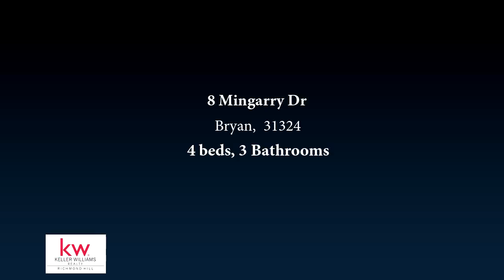8 Mingarry Dr, Bryan, 31324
Beautiful home w/brand new architectural shingle roof. Upgraded windows have been installed. Side entry garage, raised slab, amazing pool & hot tub overlooking a tributary of the Tivoli River with tidal creek & marsh views. Downstairs master w/hardwood flooring. Large, remodeled master bath, large walk in master closet, private toilet closet, separate bath & his and her vanities. Formal dining room, living room area which could double as a music room or office as well as a den with fireplace and amazing windows overlooking the pool & marsh. Lots of hardwood flooring & wood stair treads on the beautiful staircase. Kitchen features built-in desk, real wood cabinetry, granite, tile backsplash & island w/drop-in, smooth surface stove, chimney hood, stainless appliances including built-in microwave & oven. Upstairs bonus is the 4th bedroom. Kayak, paddle board, canoe or just hang out in the pool in your own backyard! No flood insurance required. Private culdesac lot w/beautiful views.

Bedrooms: 4
Bathrooms: 3
Square Feet: 2850
Price:

05/09/2019 01:16:17 pm

Last modified: